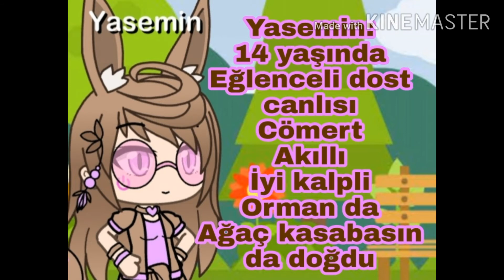Yeni karakterimiz(Gacha Life)